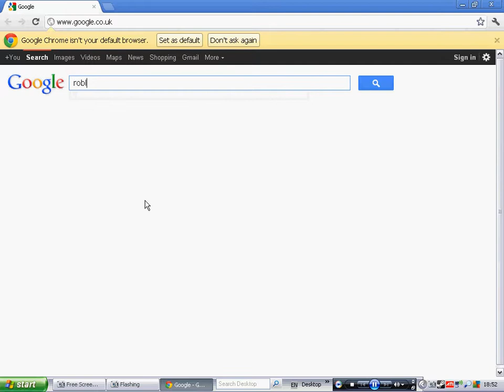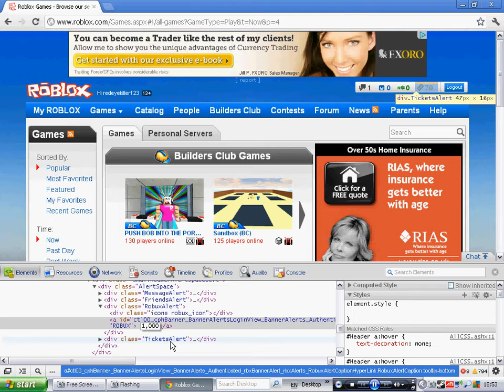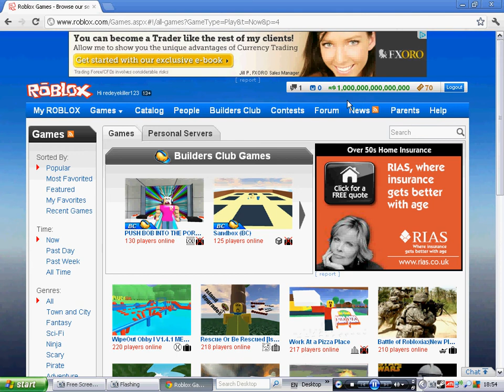how to get 1,000,000,000,000,000,000 Robux on Roblox